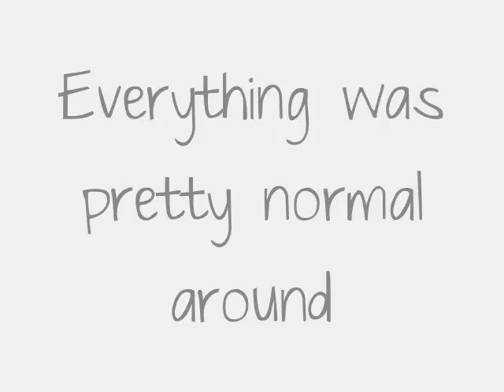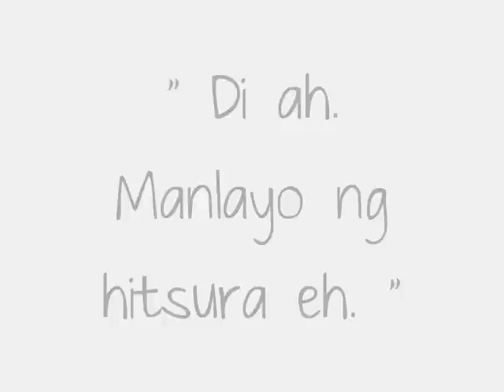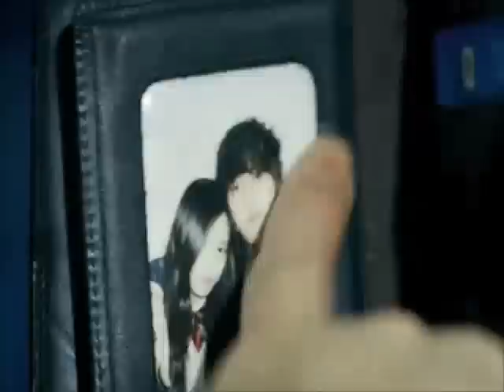Bad Girl and the Trouble Maker Boys Trailer by YouLoveI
Trailer for the story " Bad Girl and the Trouble Maker Boys by YouLoveI "
Filipino story. Can be read on wattpad.